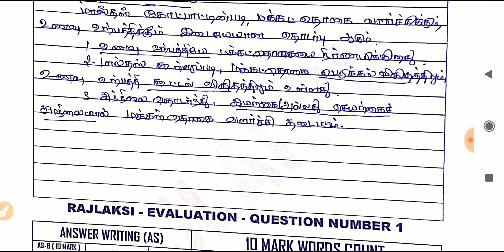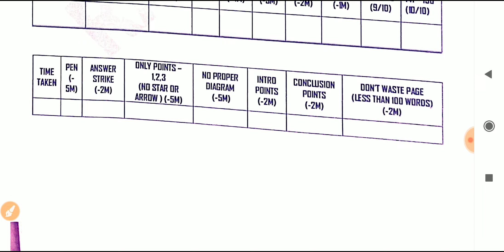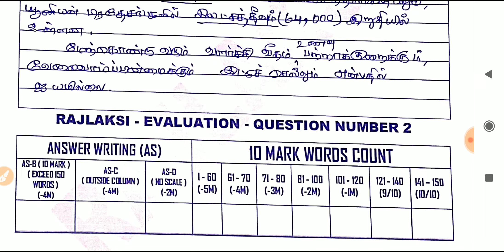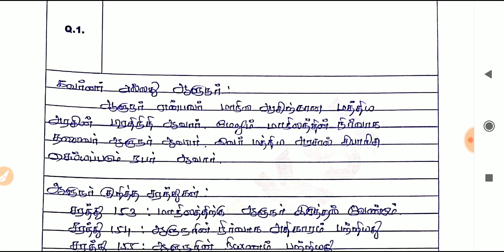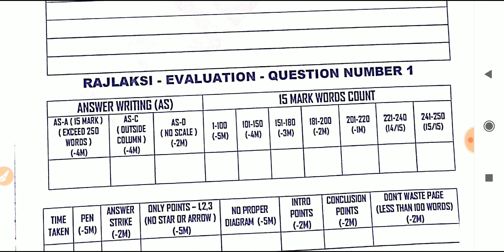TIPS & TRICKS - HOW TO WRITE - TNPSC GROUP 1,2 MAINS - LIVE EVALUATION - 9600819370